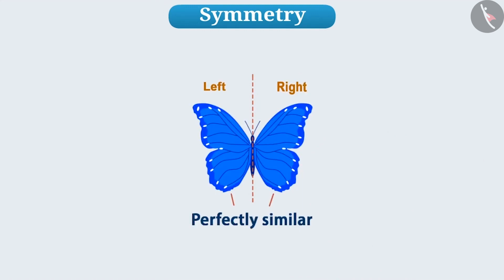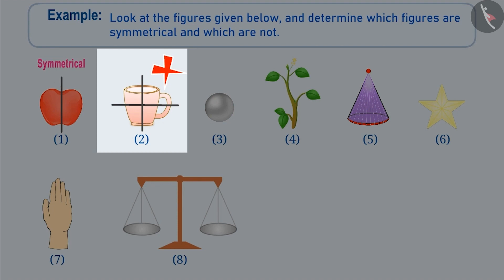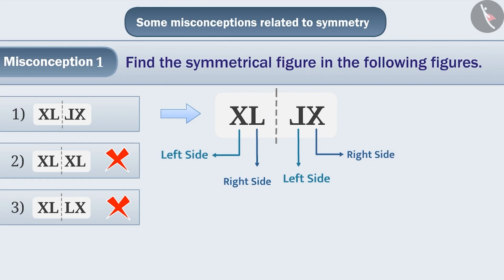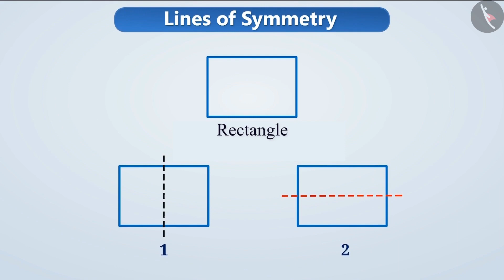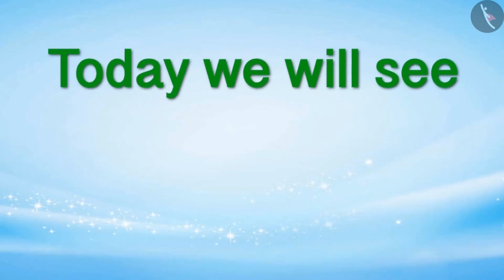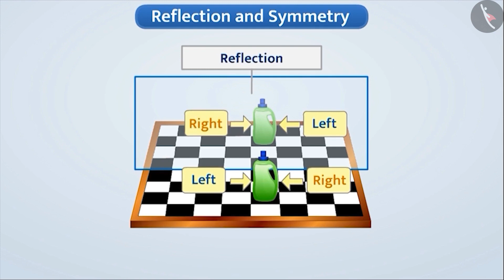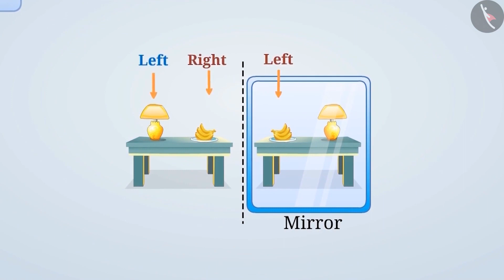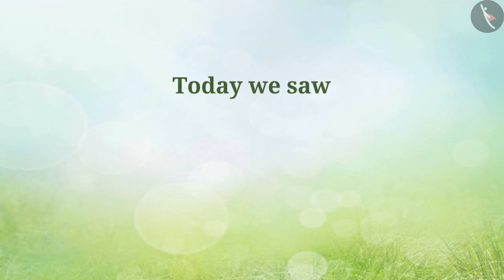Class 6 maths chapter 13 Symmetry (full chapter in single video) cbse ncert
Chapter 13, Symmetry has a total of 3 exercises that helps the students learn how to determine symmetrical items and operations based on Symmetry. Making Symmetric Figures- Ink-blot Devils, Figures with Two Lines of Symmetry, Figures with Multiple (more than two) Lines of Symmetry, Reflection and Symmetry are the principal topics described in this chapter.